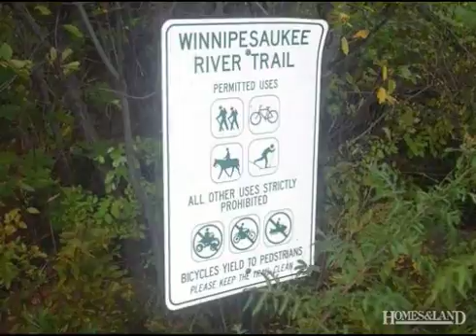$3,900,000 in NORTHFIELD 03276. Call Jim Miller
$3,900,000. Northfield, NH - Tremendous opportunity for a developer. This 55 plus community has inventory nearly ready to sell. Approved with conditions and with most of the infrastructure for 70 units in place, it's a rare opportunity for any experienced investor/developer. There are 25 duplex home sites with water, sewer and utilities to most. Concord and Winnipesaukee are only minutes away. Shopping and all necessities are nearby, and the property abuts the five mile Winnipesaukee River Trail.